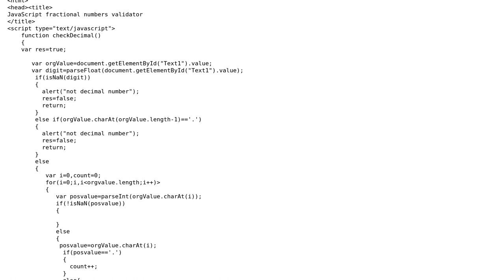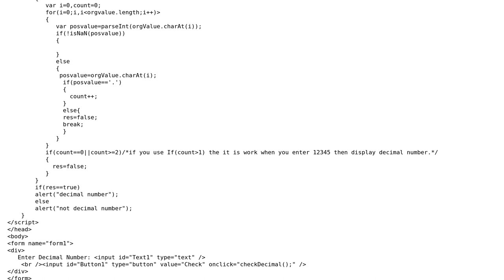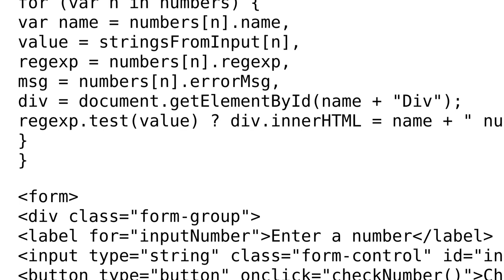Validator for fractional numbers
With thanks & praise to God, and with thanks to the many people who have made this project possible! | Content (except music & images) licensed under CC BY-SA | Music | Images & others | With thanks to user krankuba user Carolina Kler and the Stack Exchange Network Trademarks are property of their respective owners. You are responsible for your own actions.